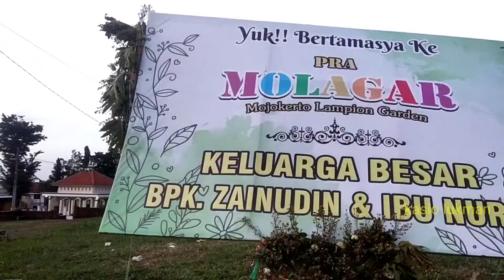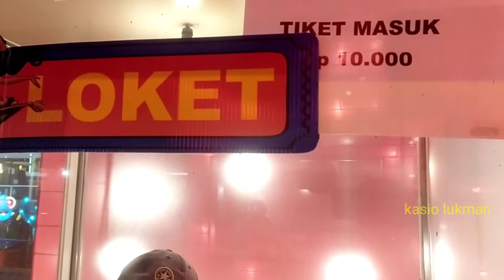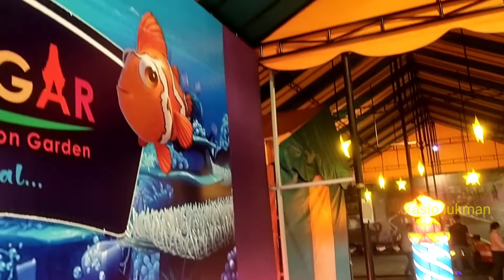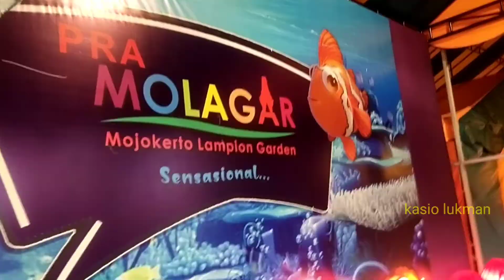WISATA MOLAGAR MOJOKERTO LAMPION GARDEN II TERBARU WISATA PACET